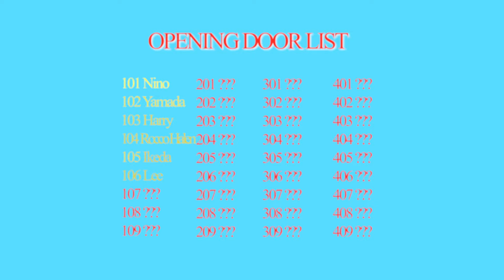BREIMEN 「ROOM🏠SESSIOONe」106 Lee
○BREIMEN
Ba.Vo. 高木祥太 (shorter takagi)
Gt. サトウカツシロ (katsushiro sato)
Key. いけだゆうた (yuta ikeda)
Sax. ジョージ林 (George hayashi)
Drs. kanno so (so kanno)

○Recording : Gucci

○Mix&Mastering : Dr.IVY